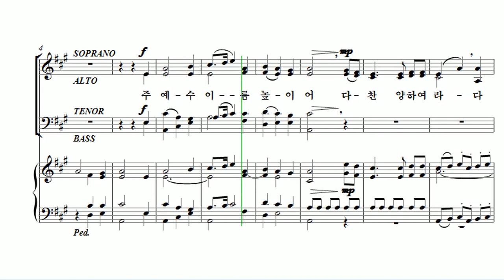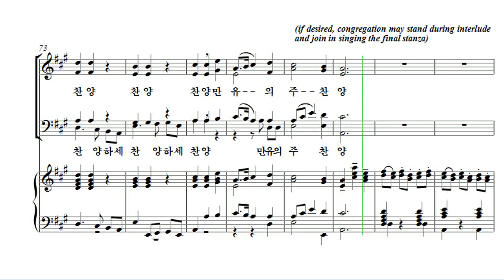[유빌라테 24집] 14. Arr. by Hal Hopson - 주 예수 이름 높이어